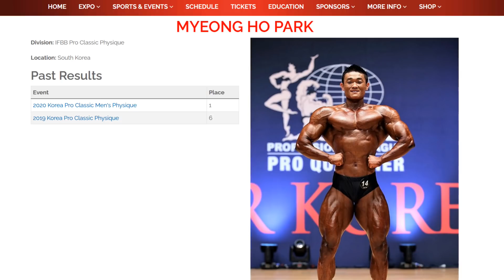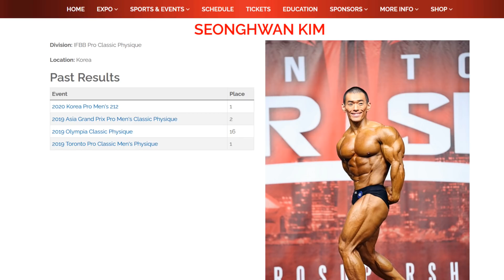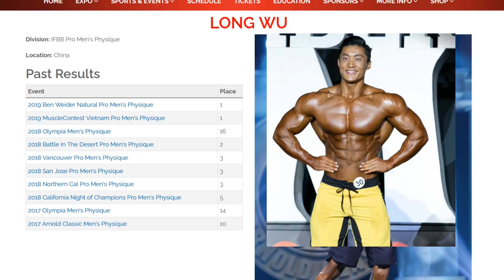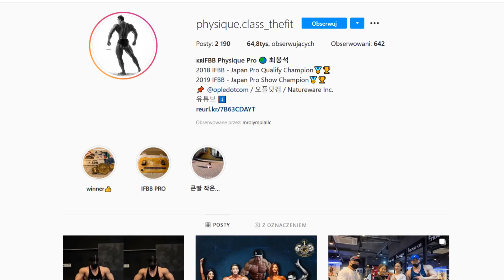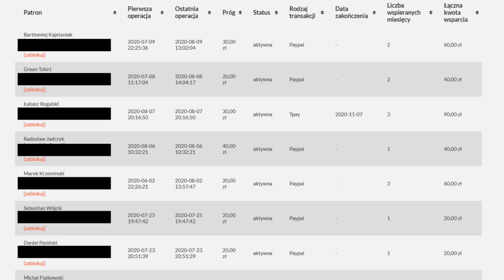TOP 7 Kulturystów Z Dalekiego Wschodu w 2020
W materiale przedstawiam ranking najlepszych kulturystów z Dalekiego Wschodu, którzy pojawią się na Mr Olympia 2020

POUNDOUT 10% ZNIŻKI KOD: stalowy szok